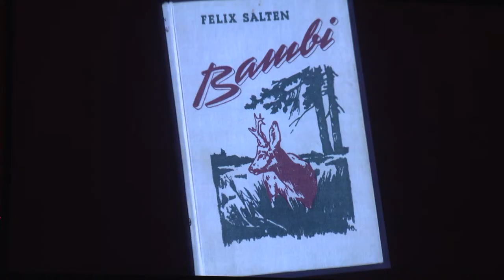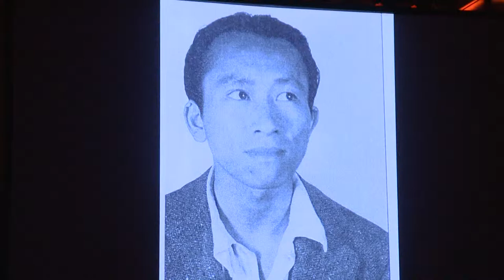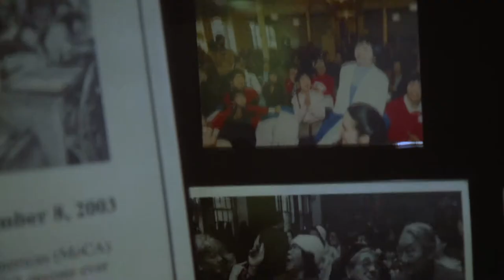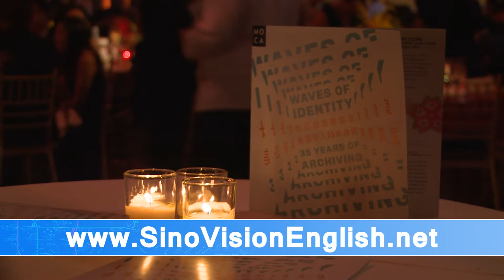MOCA’s Icons and Innovators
At the Museum of Chinese in America’s 18th Annual Legacy Awards Gala, three individuals were honored for their achievements and philanthropic contributions to society, among whom was 104 year old Tyrus Wong, the artist behind Disney’s Bambi. SinoVision Journal reporter Lani Nelson has the story.